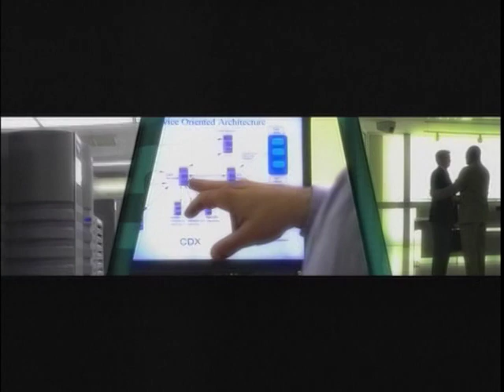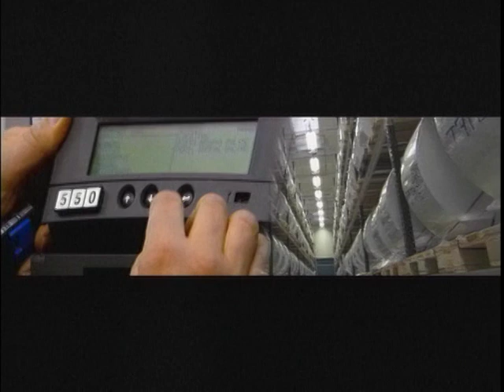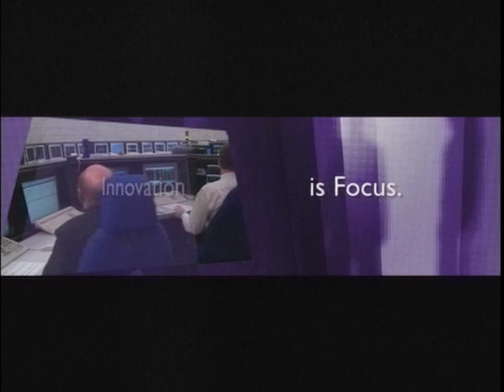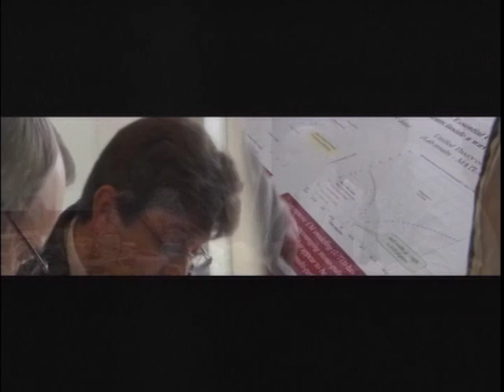Aerial Marine Media - Putting Innovation to Work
HD Global corporate films for CSC USA - Director John Debello